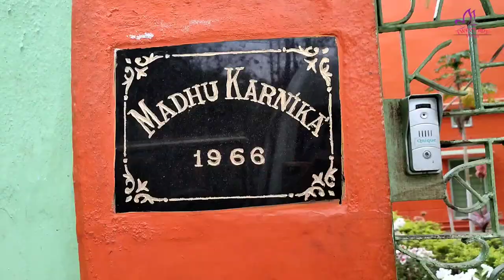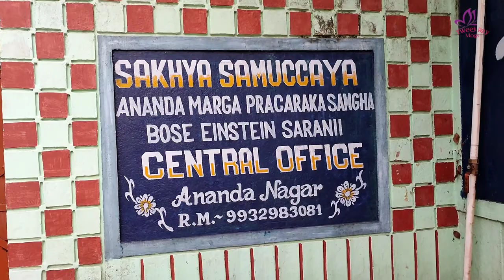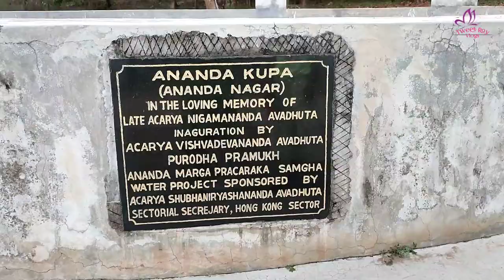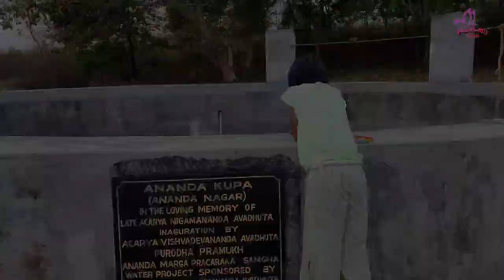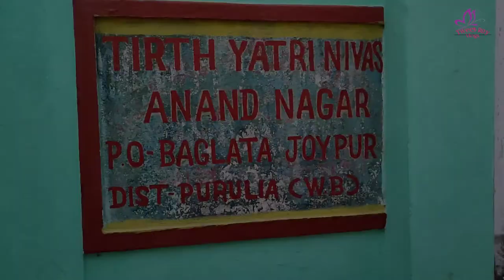Amazing Ananda Nagar.. ❤ Purulia Vlog-5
Amazing Ananda Nagar..
I am shareing my lifestyle with you. I hope you enjoy it.